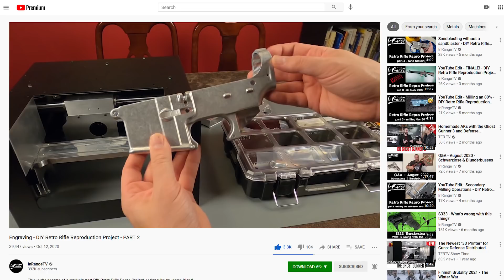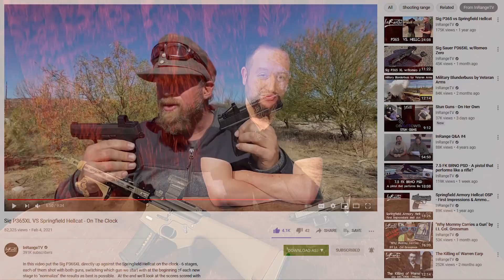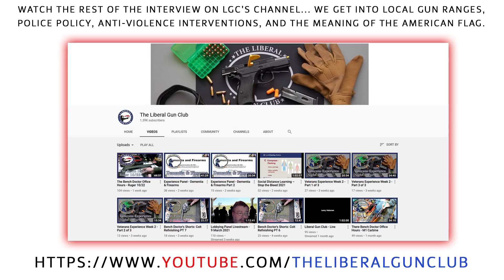A Conversation With The Liberal Gun Club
Watch the rest on The Liberal Gun Club's channel...

...we get into local gun ranges, police policy, anti-violence interventions, and the meaning of the American Flag.  You can read much more about their group and their views here...

This is my GitHub.  I don't use it much at all, but I do post my design files there...

2nd Amendment Foundation...

Gun Owners of America...

Firearms Policy Coalition...

Armed Equality...

Latino Rifle Association...

National African American Gun Association...

John Brown Gun Clubs...

Defense Distributed's LEGIO...

Armed Margins...

Forgotten Weapons...

InRangeTV...